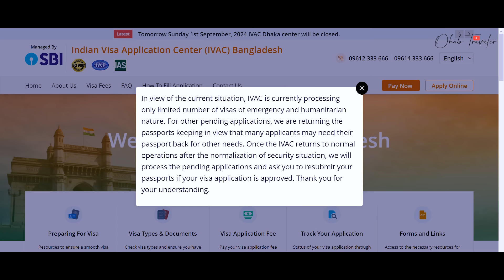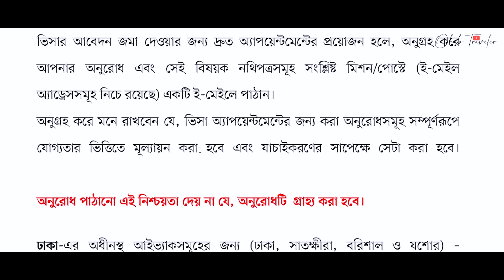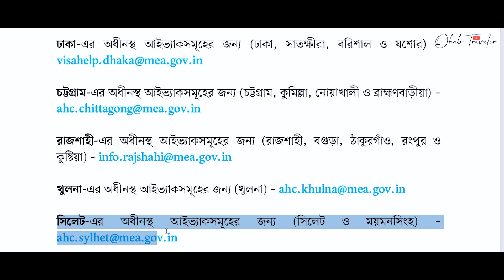Indian Visa Update | মেডিকেল ও ডাবল এন্ট্রি ভিসা । ভারতীয় ভিসা আপডেট | Ohab Traveler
Indian Visa Update |  মেডিকেল ও ডাবল এন্ট্রি ভিসা । ভারতীয় ভিসা আপডেট | ভারতীয় ভিসা সেন্টারের নতুন আপডেট | Ohab Traveler

Indian Visa | ভারতীয় ভিসা বন্ধ | Indian Tourist Visa Update 2024 | Indian Visa Update 2024